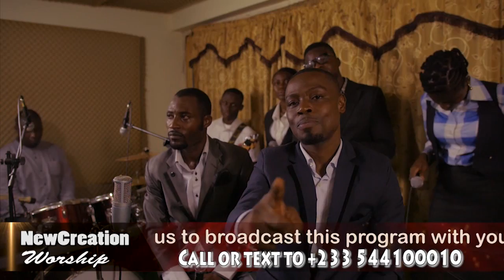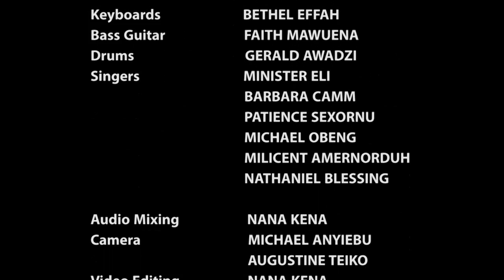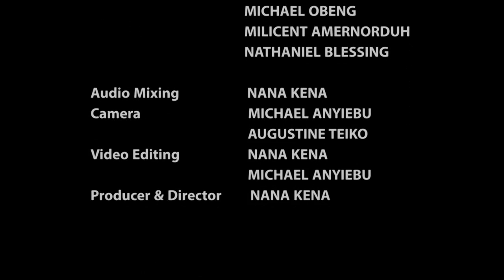Evang Bright Ohene on New Creation Worship 1